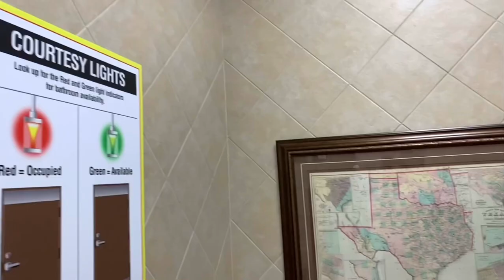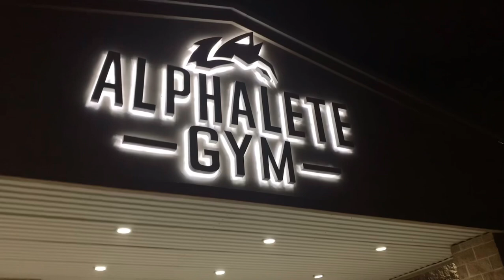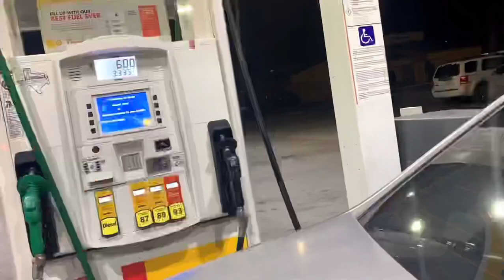How to grow a BIG chest ( Full workout in description)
- Dynamic warmup
- 1x12 flat bench press (lightest weight)
- 1x8 flat bench press  (heavier weight)
- 1x6 flat bench press (heavier weight
- 1x3-4 flat bench press (heaviest weight)
- 4x12 rope tricep push downs (both hands)
- 4x12 tricep cable push downs (single hand)
- 4x12-15  incline dumbbell bench press (challenging weight)
- 4x12 single hand cable push downs
- 4x12-15 cable chest fly (low to high)
- 4x12-15 cable chest fly (high to low)
- 4x12-15 seated shoulder press
- 4x10 diamond push-ups
- optional (for pump) ⬇️
- 4x12-15 lateral shoulder raises
- 4x12 dumbbell curls
- Dynamic cool down/stretch